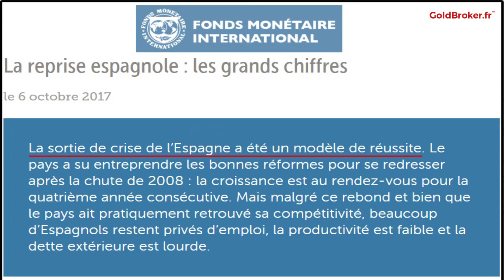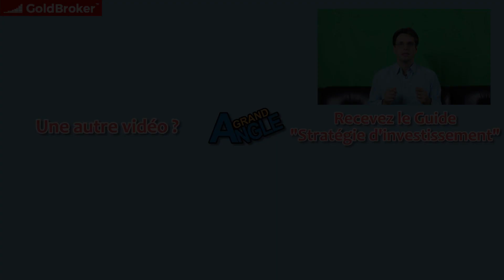"Si Tsipras avait des testicules la Grèce pourrait faire un défaut royal" : Olivier Delamarche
Nous faisons un point avec Olivier Delamarche sur la situation de l'endettement des pays du sud. Est-ce que la situation s'améliore ? Doivent-ils payer leurs dettes ?

En tant que membre de l'équipe éditoriale, je réalise cette vidéo en partenariat avec GoldBroker